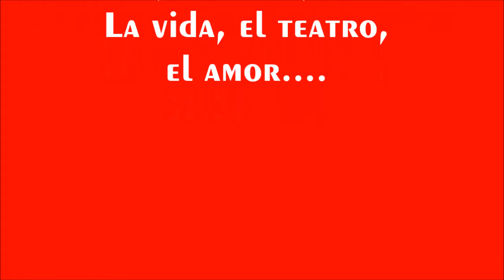IRINA. MASHA. OLGA. - Centro Cultural Haroldo Conti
IRINA.MASHA.OLGA.
Versión de Las tres hermanas de Antón Chejov por María del Carmen Sánchez.
Centro Cultural Haroldo Conti. EX- Esma
10 de Abril 2016